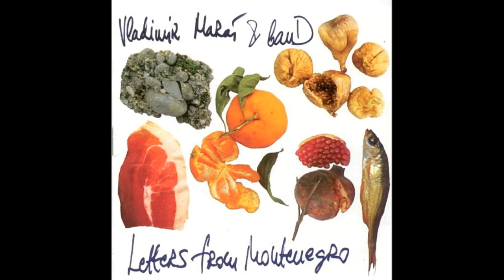Vladimir Maraš & banD - Soul shadows feat Igor Perazić (audio)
Track no. 12 from album Letters from Montenegro (2005)